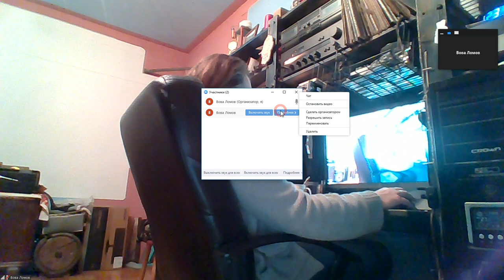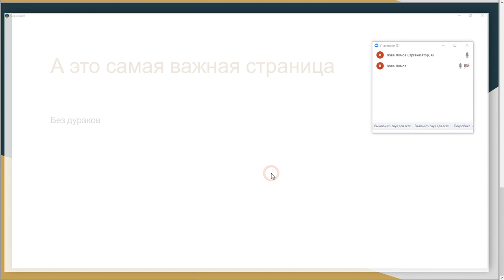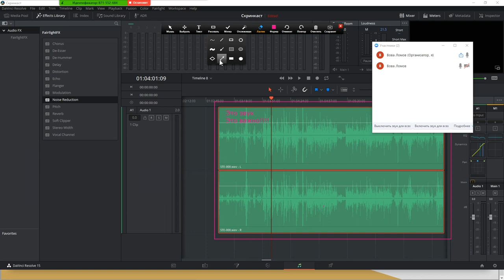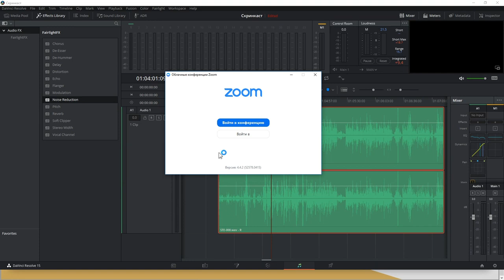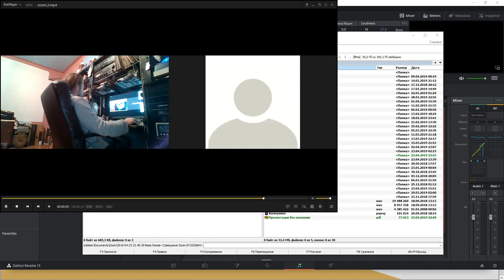ZOOM #2: как пользоваться Zoom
В предыдущем скринкасте Вова Ломов открыл для себя Zoom — сервис для проведения видеоконференций и вебинаров. Сервис его приятно удивил своими возможностями. Сегодня в очередном видео он эти возможности попытается продемонстрировать.

Zoom вполне покрывает потребности средней организации по проведению видеоконференций и вебинаров даже на бесплатном тарифе, а если нужны более продвинутые функции, то линейка тарифных планов начинается от 15$ в месяц.